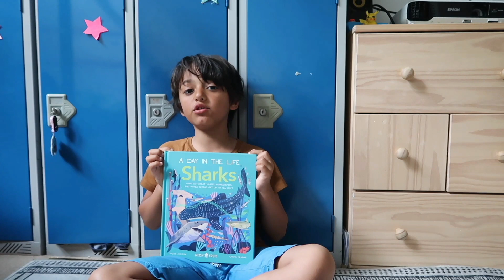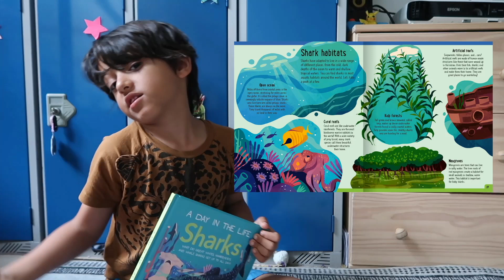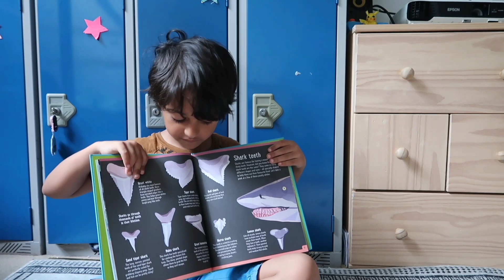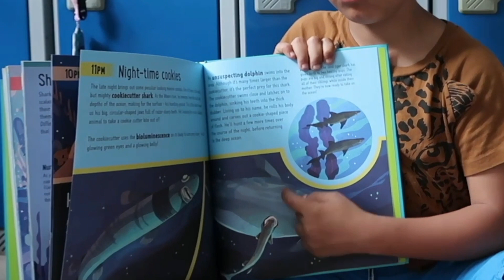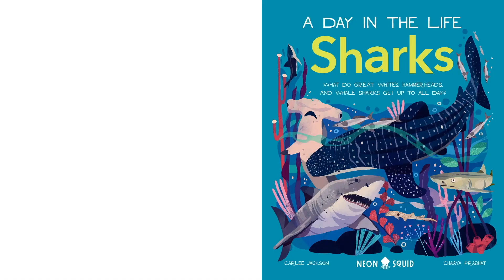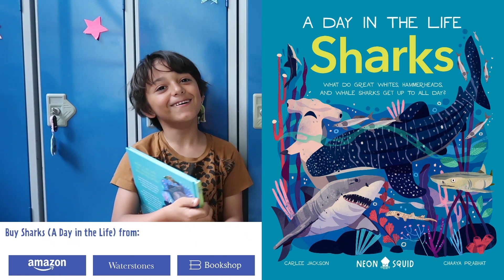A DAY IN THE LIFE OF SHARKS: BOOK REVIEW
What Do Great Whites, Hammerheads, and Whale Sharks Get Up To All Day?
Set over a 24-hour period, meet deadly tiger sharks, baby lemon sharks, and gigantic basking sharks in this kids’ nonfiction book about the coolest predators in the ocean.

Dive under the sea to follow the lives of individual sharks as they hunt, hide, and play their way through their day. Marine biologist and shark conservationist Carlee Jackson cleverly weaves the story from gargantuan whale sharks to tiny epaulette sharks (who hunt in rock pools!) in the style of a nature documentary. She also includes gentle science explanations perfect for future biologists. Witness incredible moments including:

• A great white shark escaping a pod of orcas

• A giant hammerhead hunting stingrays

• A nurse shark asleep in a coral reef

Beautifully illustrated by Chaaya Prabhat and packed with animal facts, Sharks (A Day in the Life) encourages kids to look at sharks in a new light—not just fearsome hunters but endangered animals who play a key role in the ocean’s ecosystem.

Carlee Jackson
At six years old, Carlee Jackson read her first book on sharks and fell in love. ​​Today, she is a marine biologist, environmental educator, and science communicator. Carlee researches how human activities affect shark behavior, and also helps protect sea turtle nests along Florida’s beaches. Carlee is co-founder and Director of Communications for Minorities in Shark Sciences (MISS), an organization promoting diversity and inclusivity in shark sciences. She is passionate about marine biology and loves everything about the ocean!

Chaaya Prabhat
Chaaya Prabhat is a graphic designer, illustrator, and lettering artist. After completing her M.A in Graphic Design from Savannah College of Art and Design, she now works in Chennai, India. She has worked with clients including Penguin, Hachette, Snapchat, Google, and The Obama Foundation.

Neon Squid Books: Born in the midst of a pandemic, Neon Squid creates beautiful nonfiction books for inquisitive kids (and kids at heart). We believe the most amazing stories are real ones, so our books are for children who want to decipher ancient scrolls, orbit distant stars, and dive into the deepest oceans.

We understand that every child is different, so we create books that appeal to all sorts of kids, from fact fans and visual learners to those who like to curl up with a good story. Kids are discerning readers, so we use whatever we can to hook them in—whether that’s intriguing topics, humor (Viking poop anyone?), or amazing illustrations.

Our books are a labor of love—written by experts, illustrated by the best artists around, and produced using the finest materials, including sustainably sourced paper. We hope that by reading them kids are encouraged to further explore the world around them. And maybe, just maybe, they spark an interest that lasts a lifetime.